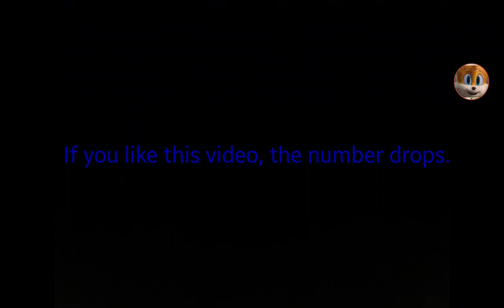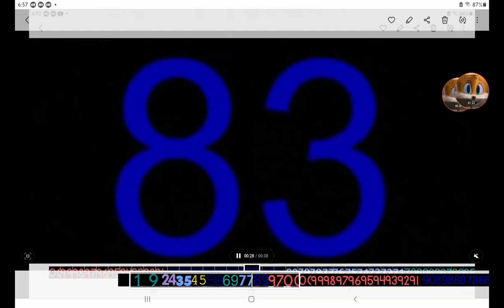If you like this video, the number drops. If you dislike, number rises. Subscribe, number drops big.